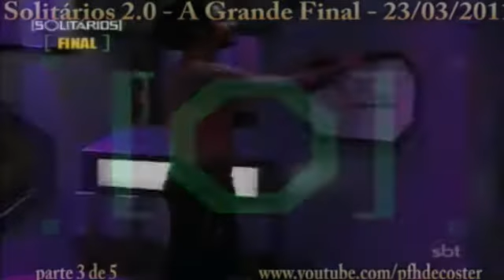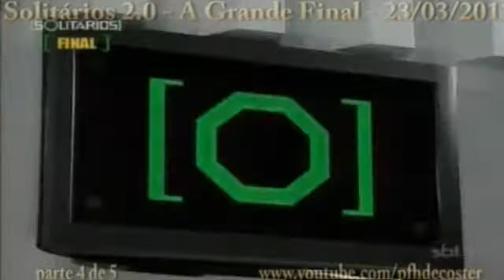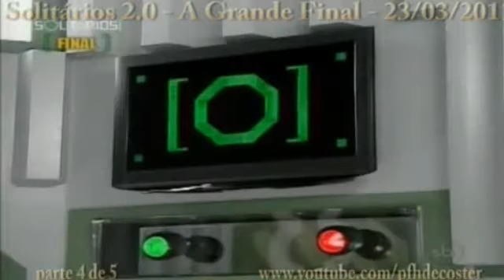Solitários 2.0 | Andre Meyer (Parte 8 de 8)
Andre Meyer (Highlights) Solitários 2.0 do SBT. (Número 8)